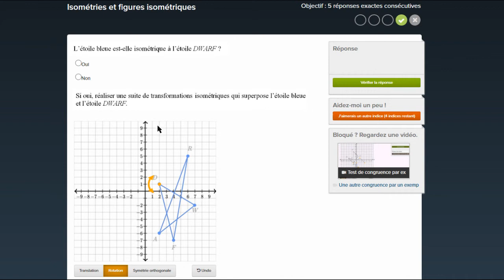Vérifier que deux figures sont isométriques en utilisant des transformations